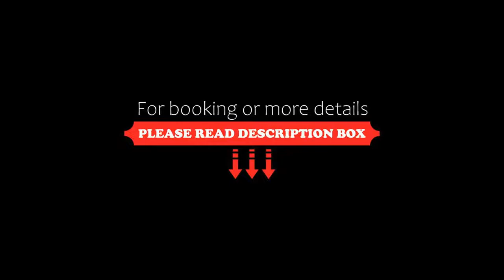Wieting´s Hotel, Esens, Germany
About Property:
Just a 10-minute drive from the North Sea coast, Wieting’s Hotel is located in Esens’ Marktplatz Square, surrounded by restaurants and shops. Guests enjoy free WiFi and use of the hotel’s sauna and hot tub.
Rooms at Wieting’s Hotel are classically decorated with traditional wooden furniture. Guests are welcome to use the hotel’s communal garden and cinema room with Wii console.
A breakfast buffet is available and guests are invited to dine in the hotel’s Soepke Restaurant,...
Property Type: Hotel
Address: Am Markt 7, 26427 Esens, Germany
Searching For
1. Wieting´s Hotel - Esens - Germany
2. Wieting´s Hotel - Esens - Germany Address
3. Wieting´s Hotel - Esens - Germany Rooms
4. Wieting´s Hotel - Esens - Germany Amenities
5. Wieting´s Hotel - Esens - Germany Offers and Deals
Audio Credit:
Track Title: Reasons To Hope
Artist: Reed Mathis